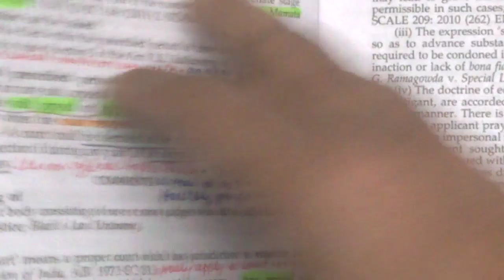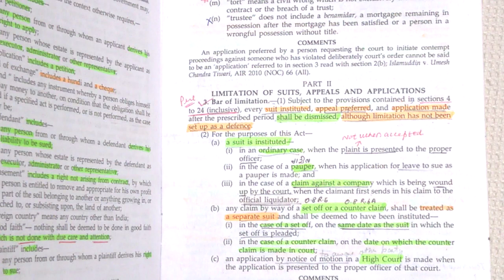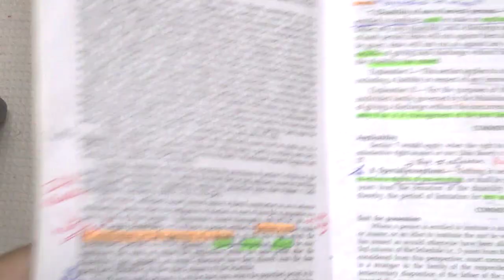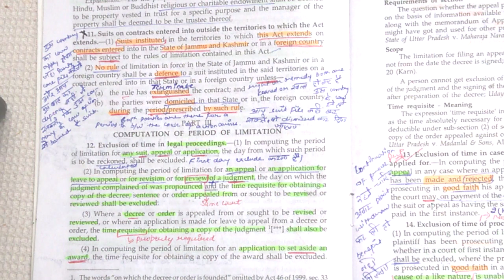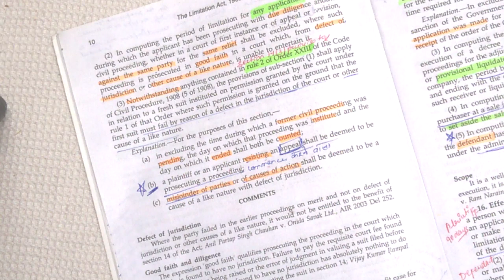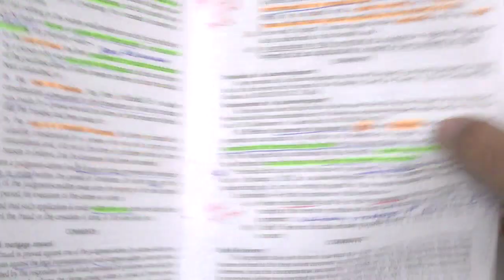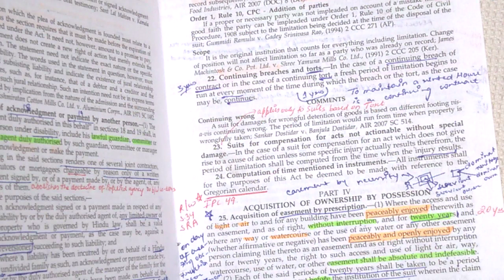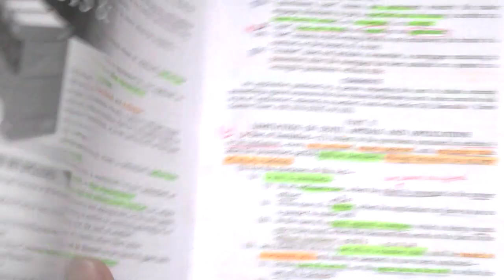Complete Limitation Act, 1963 | Lecture | Quick Revision | Judiciary Exam | Preliminary